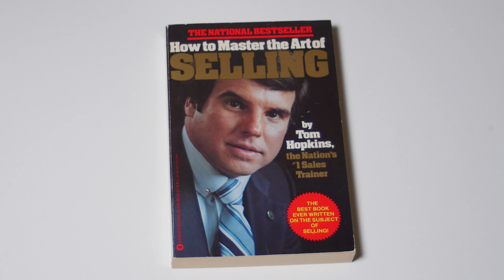Sal Frisella Talks About How Tom Hopkins Influenced His Life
In this video 1st Phorm President Sal Frisella talks about how Tom Hopkins has influenced his life and the life of his employees.